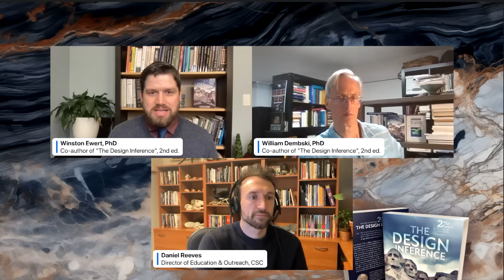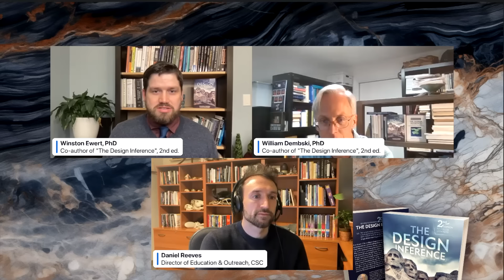Webinar with Bill Dembski and Winston Ewert on The Design Inference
Mathematician William Dembski and computer scientist Winston Ewert discuss the significance of their new book, The Design Inference, and answer listener questions.

Twenty-five years ago, Dembski unveiled a rigorous scientific method for detecting intelligent design in The Design Inference. Originally published by Cambridge University Press, Dembski’s landmark monograph sparked vigorous debate among scientists, scholars, and the public. In a dramatically expanded new edition, Dembski and co-author Winston Ewert now show how Dembski’s method of design detection has stood the test of time, and they demonstrate its applicability to biology, cosmology, and daily life.